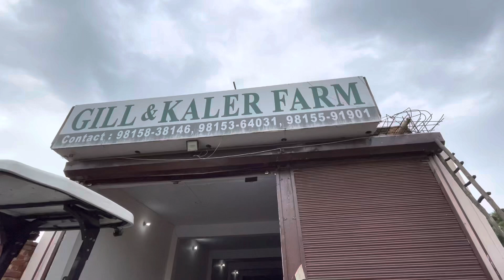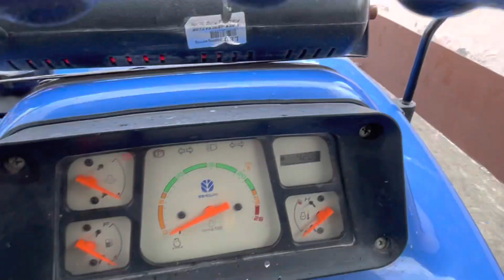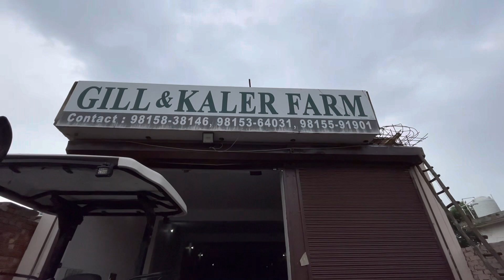NewHolland 3630 Special Edition Model 2020 Gill And Kaler Farm Samrala